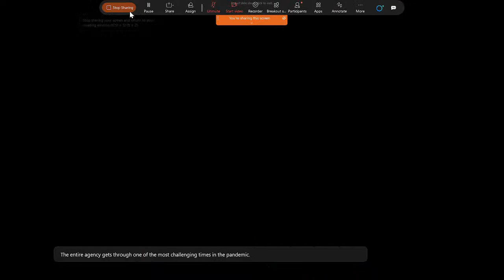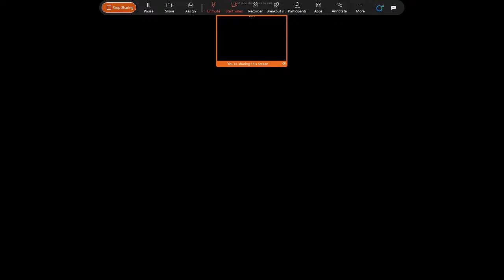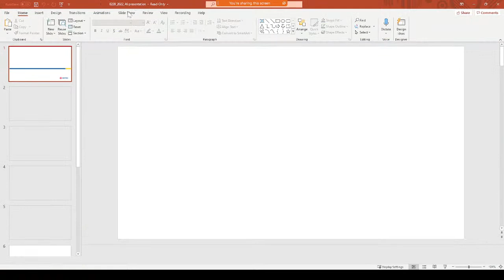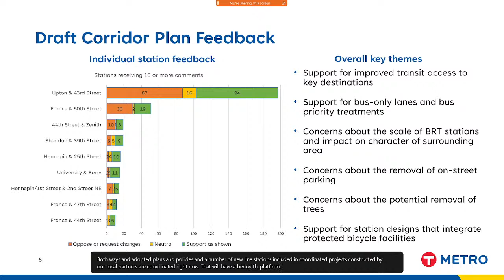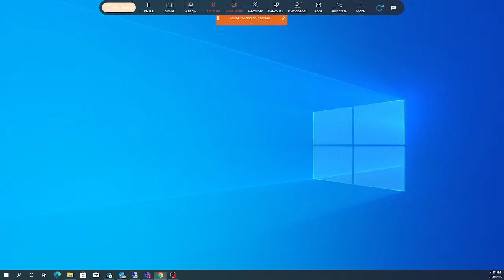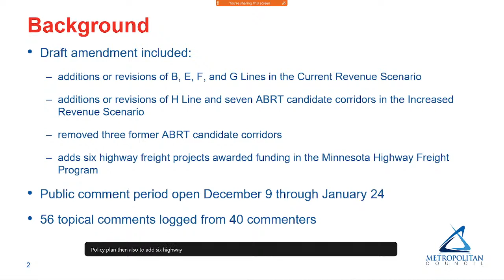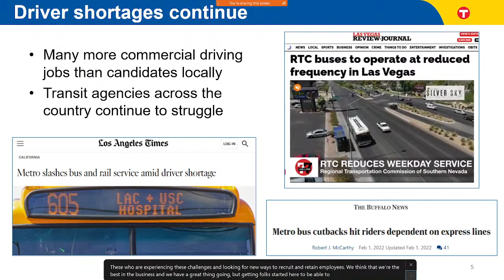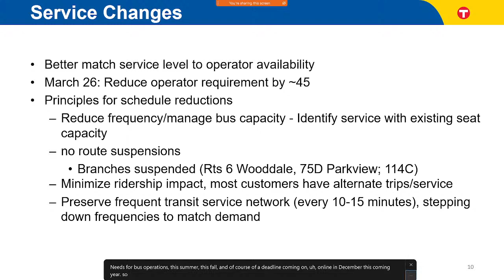TRANSPORTATION COMMITTEE MEETING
Agenda
I.
CALL TO ORDER
II.
APPROVAL OF AGENDA – Roll Call
III.
APPROVAL OF MINUTES
February 14, 2022 meeting of the Transportation Committee
IV.
Employee Recognition – Metro Transit
V.
TAB REPORT
February 16, 2022
VI.
METROPOLITAN TRANSPORTATION SERVICES DIRECTOR AND METRO TRANSIT GENERAL MANAGER REPORTS
VII.
BUSINESS
  Consent Items – Roll Call
  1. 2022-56: 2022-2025 TIP Amendment: North Creek Greenway Program Year Extension, Cost Increase, and technical Corrections (Joe Barbeau 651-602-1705)
  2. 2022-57: 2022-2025 TIP Amendment: US 52 Median Crossovers and Temporary Shoulder Widening (Joe Barbeau 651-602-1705)
  Non – Consent Items
  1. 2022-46: Release E Line Recommended Corridor Plan for Public Comment (Kyle O’Donnell Burrows 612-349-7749)  {presentation}   {attachment}  – Roll Call
  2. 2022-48: Gold Line Administrative Settlement on Parcel 416 (Wooddale Shopping Center) (Robin Caufman 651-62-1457)  {presentation} – Roll Call
  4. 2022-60: TPP Public Comment Report and Approval (Steve Peterson 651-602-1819)  {presentation}  {attachment}  {report}  – Roll Call
VIII.
INFORMATION
IX.
ADJOURNMENT